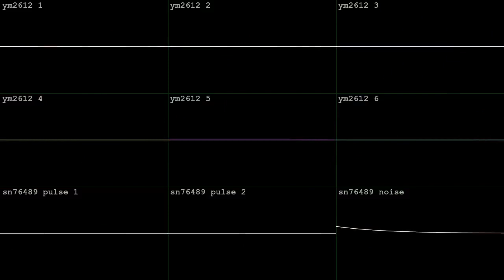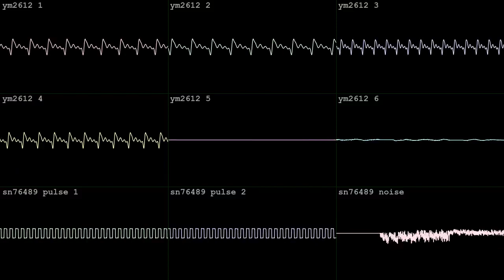rest shop bonus town [YM2612 + SN76489]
made in two hours with Furnace for OminPigeonMaster's Sega Genesis/MegaDrive BotB 2HB My 600th Host Yaay! :DDD on May 2 2024.  got the silver!  wave vid done in corrscope

"RPG Town music can be a lot of fun! :DDD Let's make some, for a safe town setting between your adventures, where you can find all kinds of useful supplies for the road ahead!"